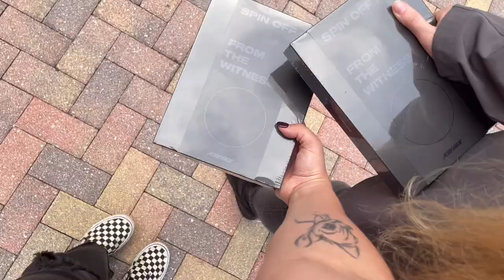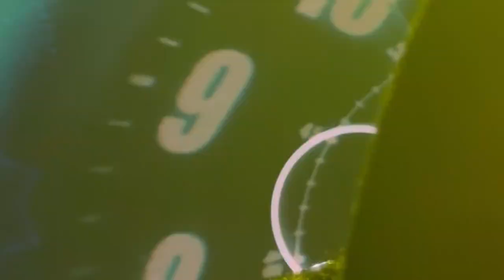concert vlog | ONLYONEOF "GRAND AMERICA" in orlando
We saw Onlyoneof in Orlando on 4/25/23 and had an incredible time! 🩵 At the time of the concert we were new lyOns and we love them SO MUCH! Hope you enjoy the vlog!

Question | Who is your Onlyoneof bias?
Brooke | Rie w/ strong Junji wrecker
Brikell | OT6 but Nine makes me nervous
SOCIALS
Camera | iPhone 14 Pro Max
Editing | VLLO w/ Fall & Discarded Tape